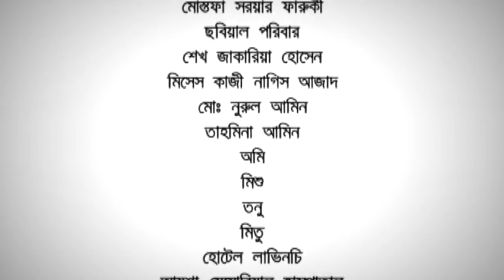Bangla HD Natok 2018 | Shesh Dui Din | ft Partha Barua, Aupee Karim, Sohel Khan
Cast :  Partha Barua, Aupee Karim, Sohel Khan , Aporna , Siddikur Rahman
Producer : Drik
Story : Tanvir Khaled
Script & Director : Iftekar Ahmed Fahmi
Label : G Series